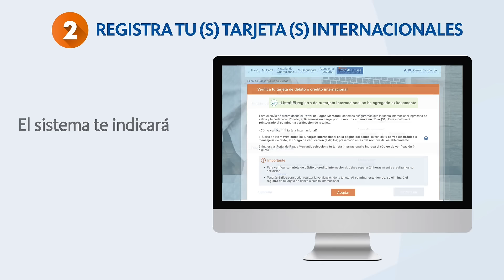Conoce cómo enviar divisas por el Portal de Pagos Mercantil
Enviar divisas por el Portal de Pagos es muy sencillo.  Reproduce este video para que tengas el paso a paso del proceso, desde el registro de tu(s) tarjeta(s) hasta concretar el envío de divisas. No dudes en guardar este video y compartir con quien aún no sabe realizarlo. Estamos aquí para apoyarte.

Comienza a realizarlo a través del portaldepagosmercantil.com ✅

No son admisibles operaciones relacionadas por cualquier motivo a geografías y (o) jurisdicciones calificadas como de Riesgo de LC/FT/FPADM por los organismos y estándares internacionales vigentes.

⁣Mercantil impulsa tu mundo ⁣
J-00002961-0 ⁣